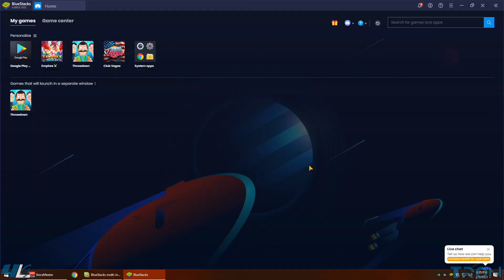Animation Throwdown - Fighter 2021 - Rumble / Day 3 / Round 1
Animation Throwdown - Fighter BGE 2021 - Rumble / Day 3 / Round 1 - GOBUCKURSELF VS. Hazy Days